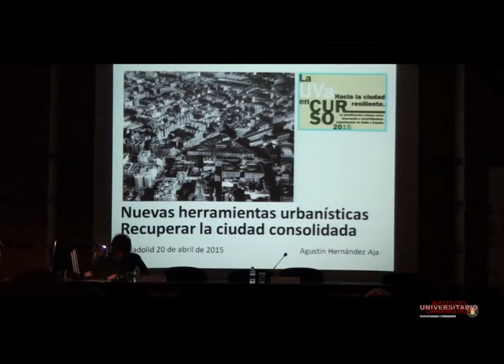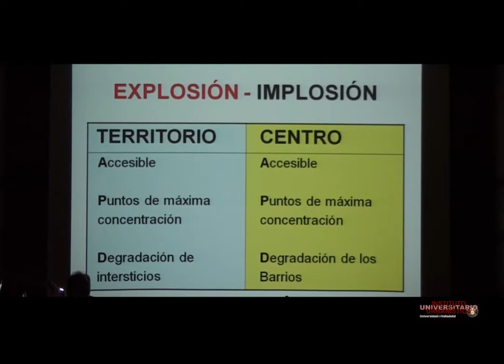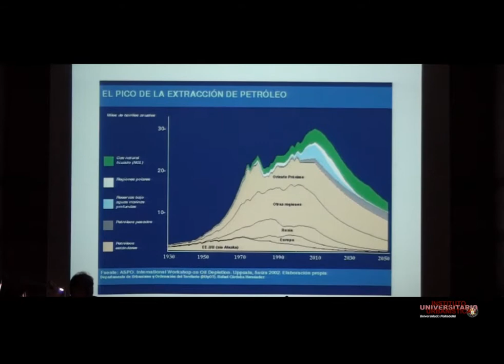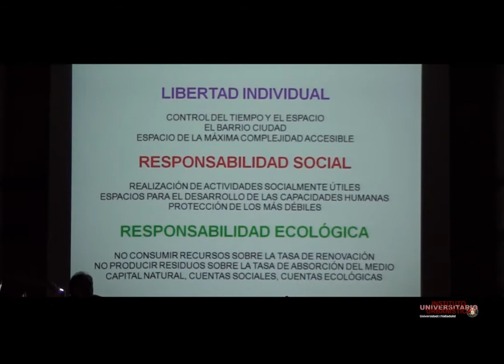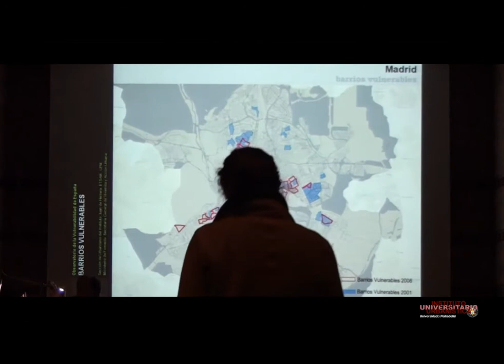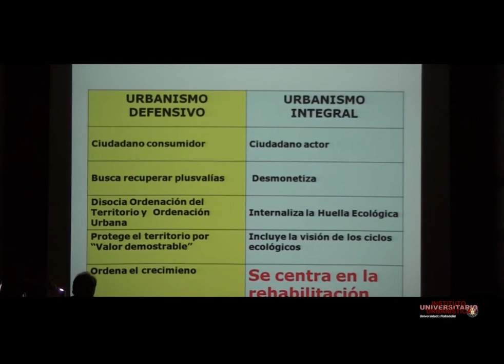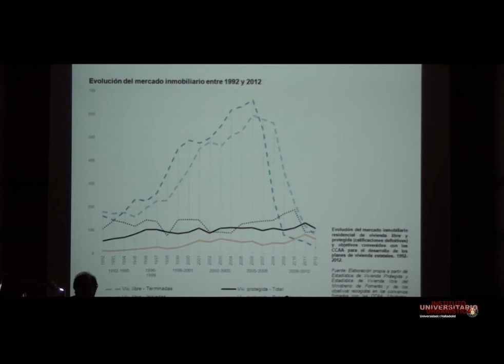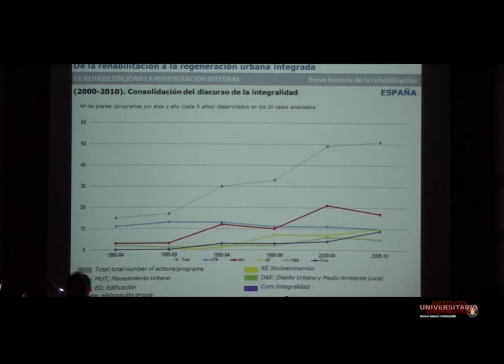2. Nuevas herramientas urbanísticas: recuperar la ciudad consolidada. Agustín Hernández Aja.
Agustín Hernández Aja. Profesor Titular de Urbanística y Ordenación del Territorio. Universidad Politécnica de Madrid.
Curso: “Hacia la ciudad Resiliente. La planificación urbana entre innovación e incertidumbre: experiencias en Italia y España. Organizado por el Centro Buendía y el Instituto Universitario de Urbanística de la Universidad de Valladolid. Celebrado los días 20, 21 y 22 de abril de 2015.